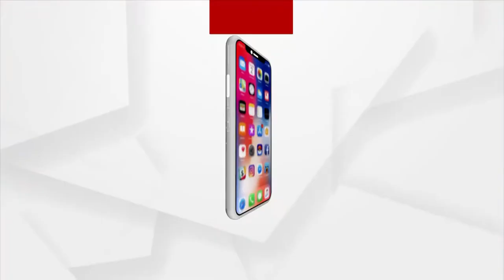ସରକାର ଚାହୁଁନାହାଁନ୍ତି ଗରିବ ଲୋକଟିଏ ପକ୍କାଘର ଆମକୁ ମିଳୁ